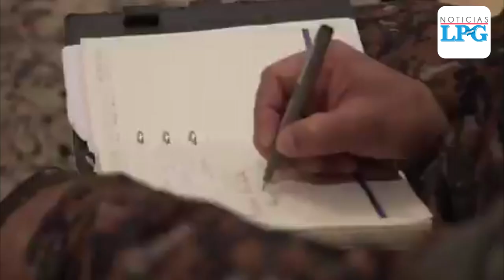Plan Control Territorial se ampliará a 16 municipios de El Salvador en los próximos días